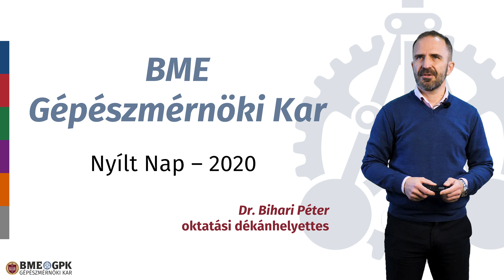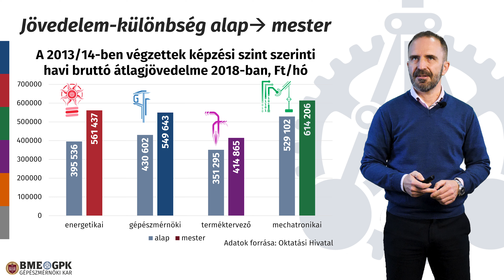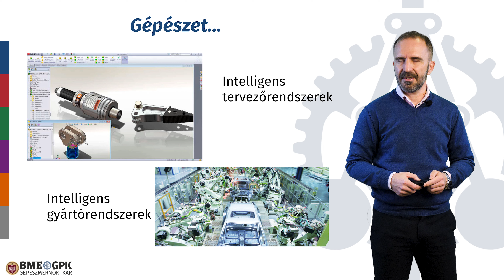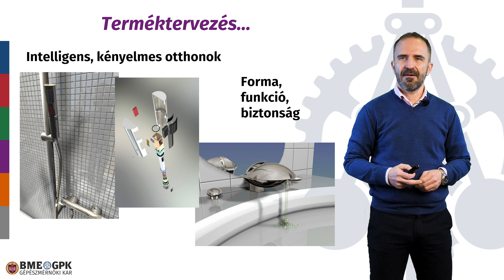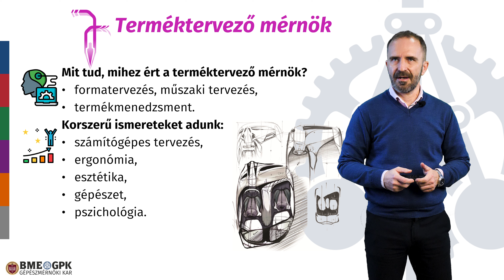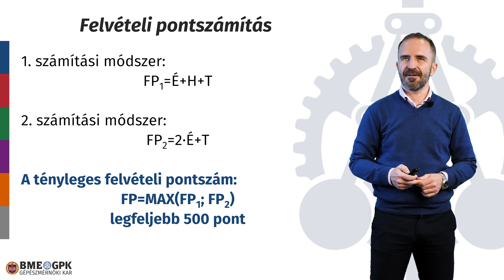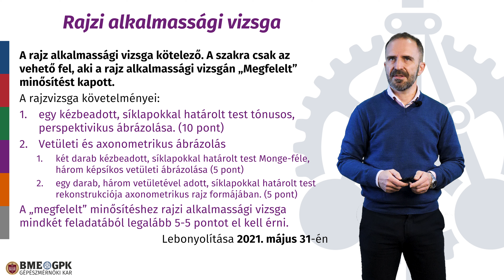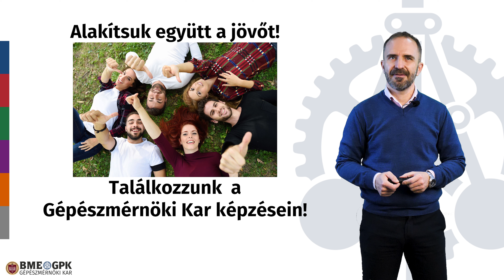Képzési tájékoztató | BME-GPK Nyílt hét 2020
Ebben a videóban Dr. Bihari Péter oktatási dékánhelyettes mutatja be a Gépészmérnöki Kar négy alapszakát, ismertetve a képzési programot, valamint a gépészet szerteágazó lehetőségeit. Tudjátok meg Ti is, mit jelent a jövő mérnökének lenni!

0:00 Köszöntő
0:30 Okos megoldások, okos mérnökök
2:58 Miért éri meg továbbtanulni?
5:21 Milyen a jövő mérnöke?
6:53 Miről is szól a gépészet?
8:58 Miről is szól az energetika?
10:06 Miről is szól a mechatronika?
11:04 Miről is szól a terméktervezés?
12:30 Gépészmérnöki alapképzés
13:04 Energetikai mérnöki alapképzés
13:37 Mechatronikai mérnöki alapképzés
14:09 Ipari termék- és formatervező mérnöki alapképzés
14:51 Tehetséggondozás, szakmai szervezetek
16:45 Hogyan is lehet valakiből hallgató?
21:47 Felvételi ponthatárok
23:06 Beiratkozás után
25:00 Alakítsuk együtt a jövőt!

A videót a BME Kármán Stúdió készítette.